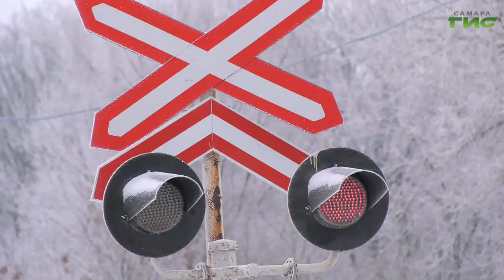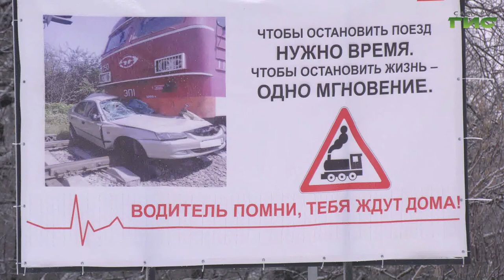Сотрудники ГИБДД и железнодорожники вышли в профилактический рейд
Статистика — вещь упрямая. ДТП, которые происходят на ж\д переездах, как привило, несут за собой тяжелые последствия. Сегодня сотрудники ГИБДД и железнодорожники вышли в профилактический рейд. Они напомнили водителям о необходимости соблюдать ПДД на особо опасных участках дорог. Автомобилистам вручили памятки и подарки. Подробности в репортаже Анатолия Головко.